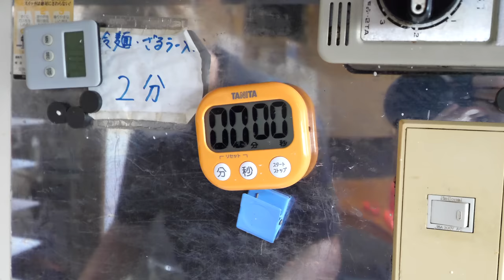ガテン系職人ドライバー働く男たちを支える唐揚げラーメン食堂丨Japanese Street Food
広島グルメ５選

00:00 - いちまさ
55:27 - から揚げ専門店 鳥まつ
1:25:50 - うどん丸忠
2:08:38 - 醤油らーめん かまやつ
2:54:23 - 中華そば つばめ